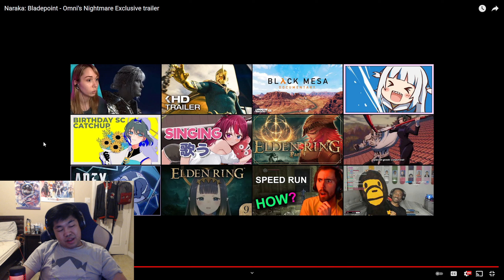Naraka: Bladepoint - Omni's Nightmare Reaction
i know this is a multiplier but is it fun tho?